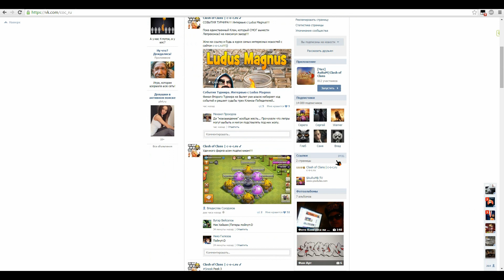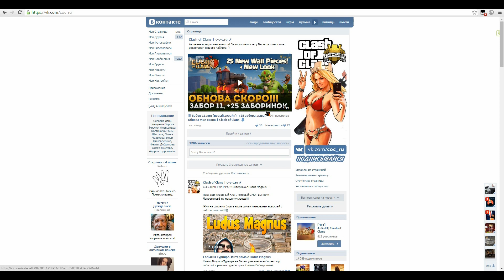Конкурс. 8 тх + 14 000 гемов | Clash of Clans